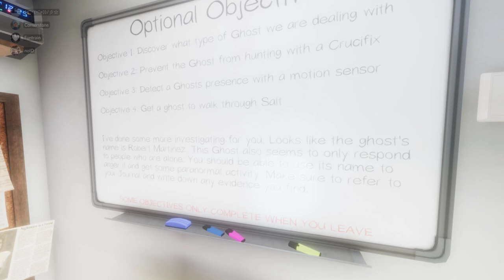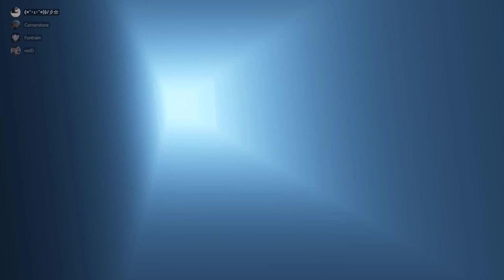【Phasmophobia】Aku + Yurei = MUSUH BESAR【07】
Jelek banget aku mati, kepala dipelintir begitu